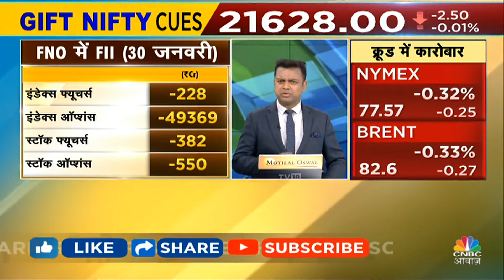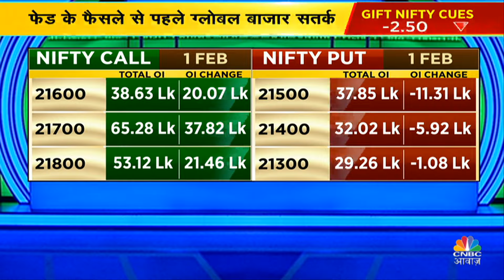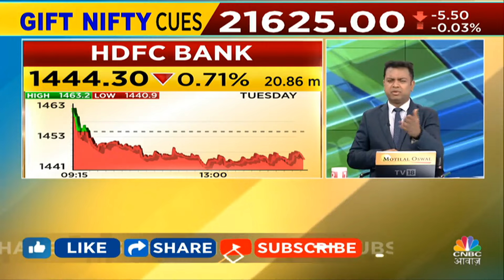Trade Setup: Virendra Kumar से जानें, Nifty-Nifty Bank में किन Levels पर करें खरीदारी | Budget live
n18oc_business